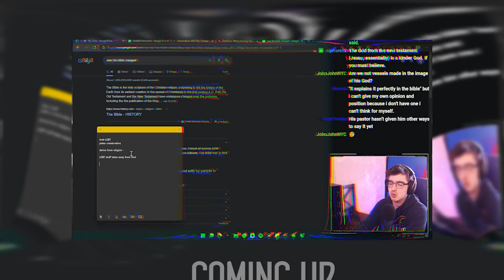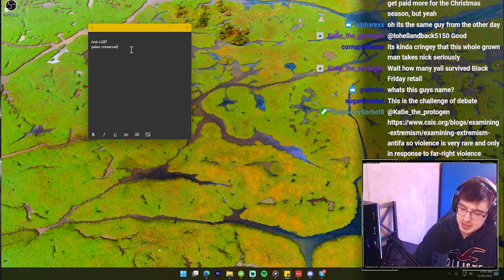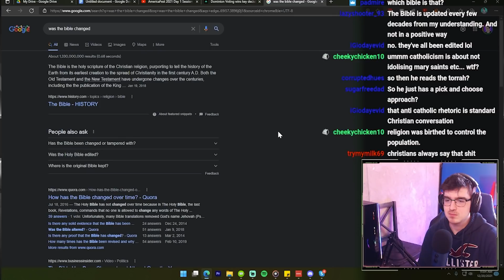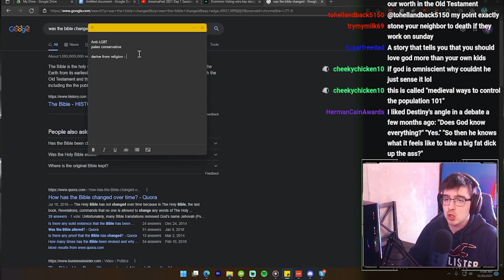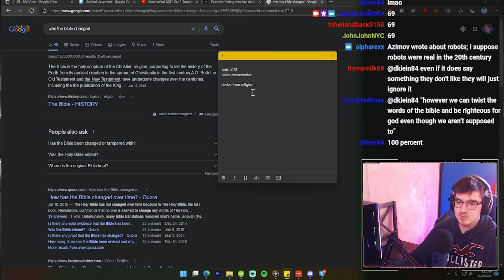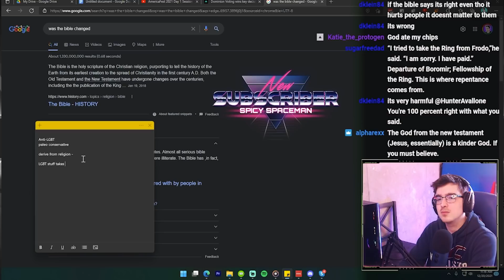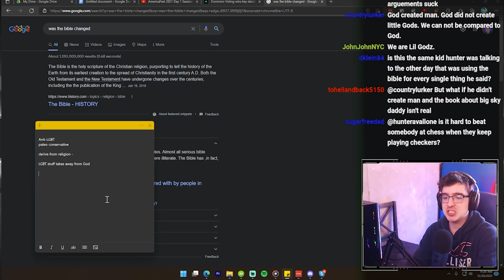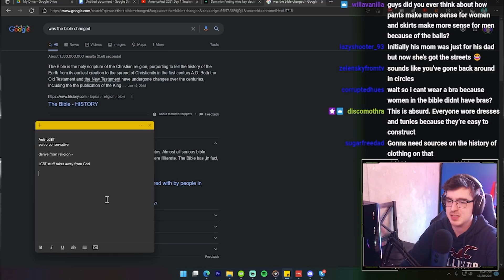"GOD SAYS LGBT IS A SIN!" - Debating a Christian Conservative